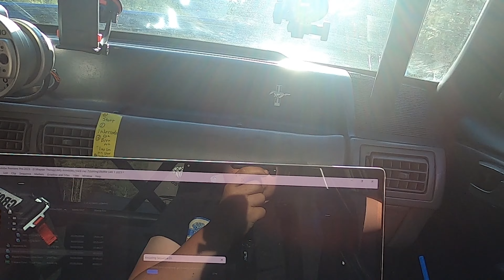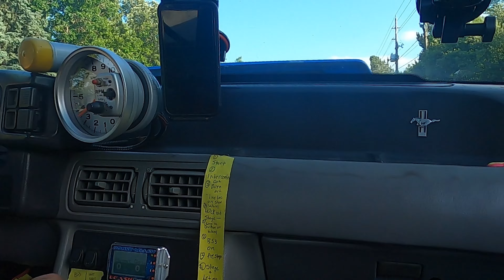I Nearly got Arrested (RMRW Day 3)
We drive from Kearny Nebraska to Denver Colorado!